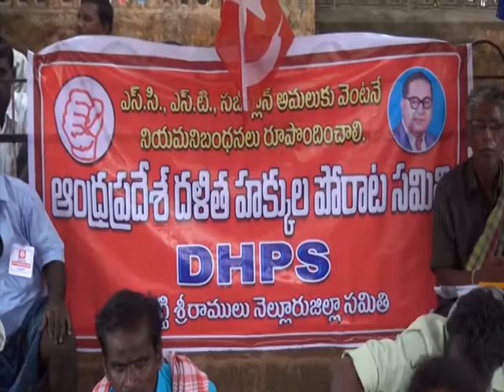rrnews 10 11 14 part3